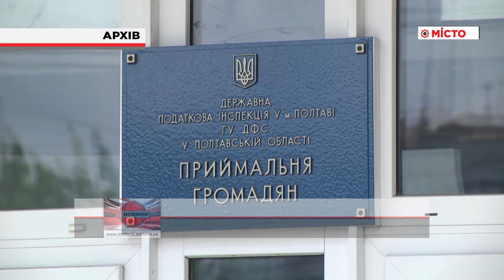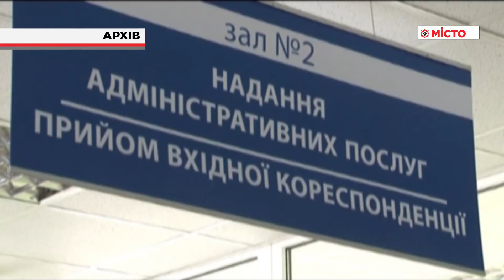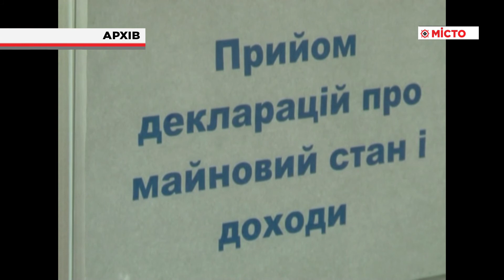ДФС закликає погасити заборгованість зі сплати ЄСВ